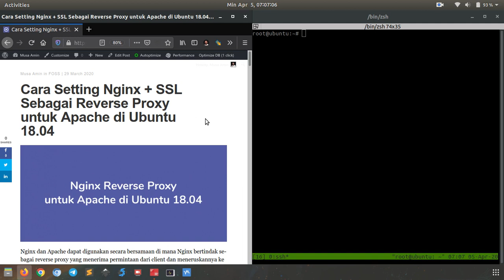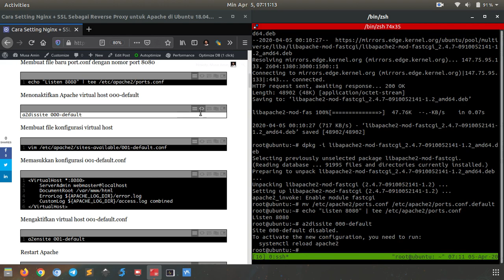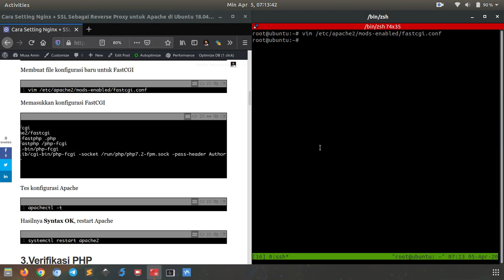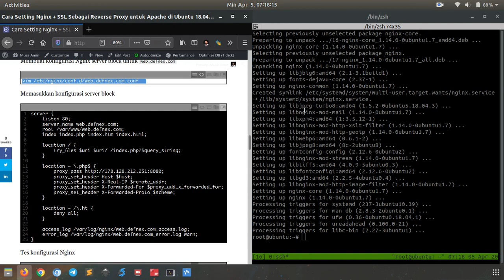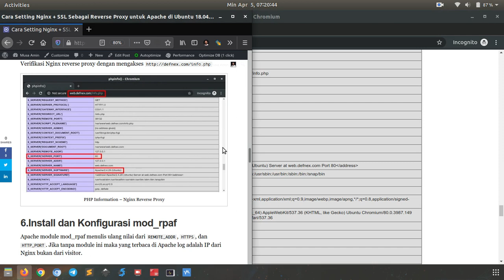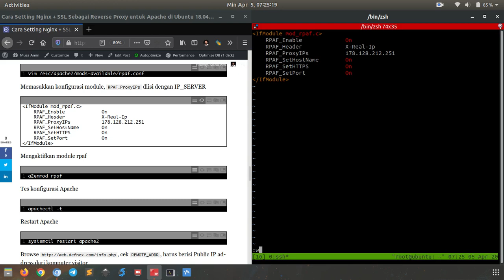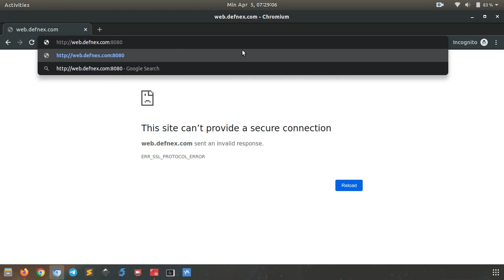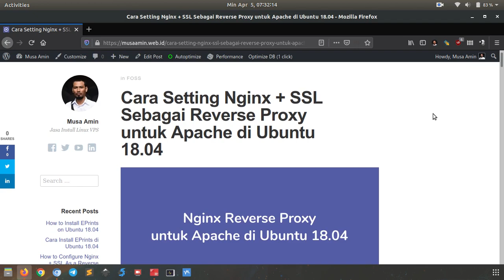Nginx + SSL Sebagai Reverse Proxy untuk Apache di Ubuntu 18.04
Tutorial bagaimana cara instalasi dan konfigurasi Nginx sebagai reverse proxy untuk Apache di Ubuntu 18.04.